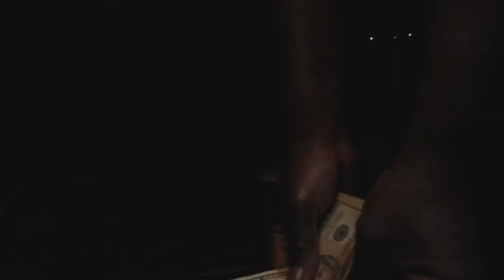LowSkii-“Bullet Proof” Ft. Aa7 and GFM Lil David Official Video (CellBlock Films)